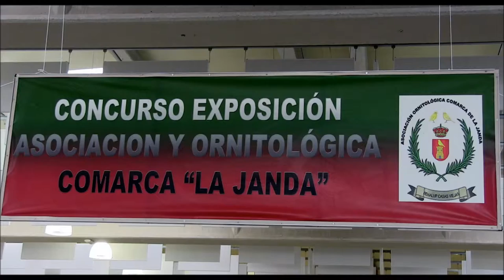BENALUP-CASAS VIEJAS IV Concurso Exposición Ornilotológica LA JANDA Fotogalería